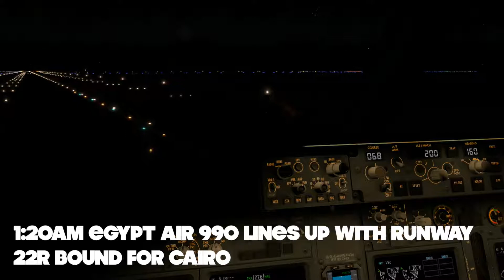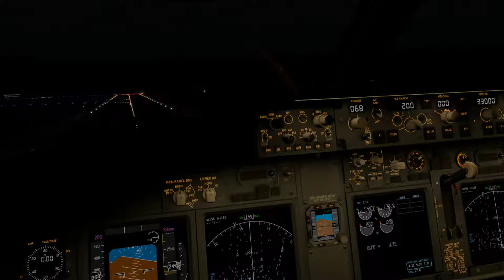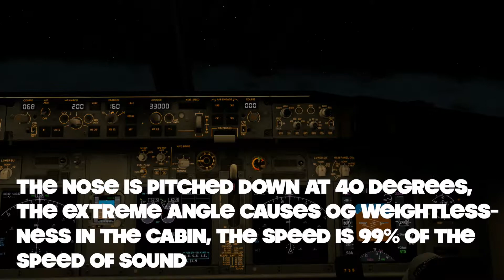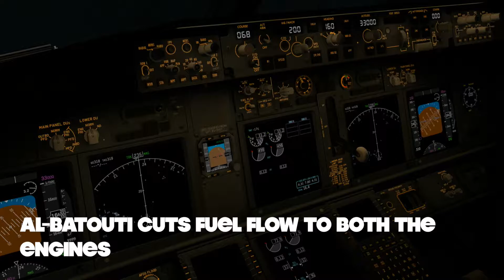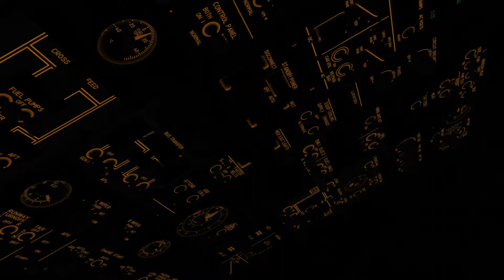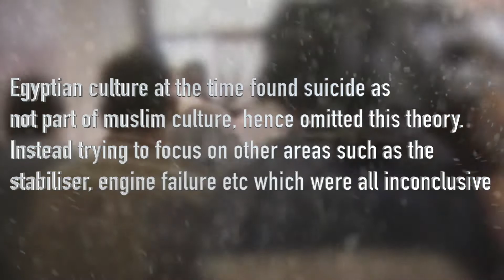Egypt Air 990 Death & Denial | Disaster Explained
Or Here:
Internal SSD
4K MONITOR
Standard Hard Drive
Category
Gaming